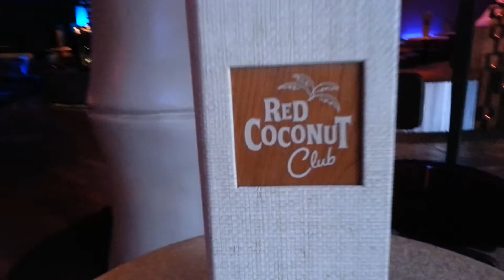Red Coconut Club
Red Coconut Club @ CityWalk  . . .